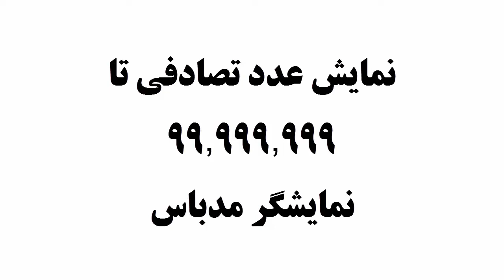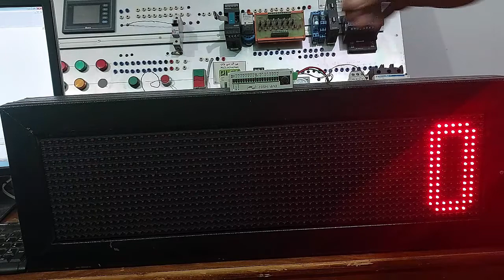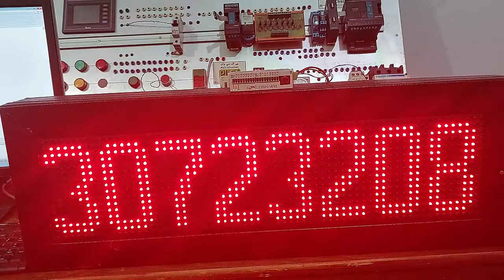نمایش عدد تصادفی تا 99,999,999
با استفاده از تابع تصادفی یا RAND در پی ال سی دلتا ، می توان یک عدد تصادفی در بازه دلخواه بر روی پنل مدباس به نمایش گذاشت .
دقت داشته باشید ، جون در اینجا ما با 8 رقم سر و کار داریم ، پس عدد مورد نظر از 32767 بزرگتر خواهد شد و ما از حالت WORD به دابل خواهیم رفت .
برای همین در تابع RAND و هر تابع دیگر در نرم افزار WPLSOFT یا ISPSOFT باید از دابل استفاده کنیم .
برای نمونه در این مثال باید از DRAND استفاده کنیم .
انیبل این دستور لبه بالارونده M1013 است .
یعنی هر یک ثانیه عدد تصادفی جدید در نمایشگر مدباس ، نقش می بندد .
اگر به جای لبه از کنتاکت باز M1013 استفاده  می کردیم .
در طول 0.5 نیم ثانیه فعال بودن M1013 ، مقدار عدد تصادفی مدام تغییر می کرد .
جهت خرید و یا دریافت اطلاعات بیشتر با پی ال سی وان در ارتباط باشید .